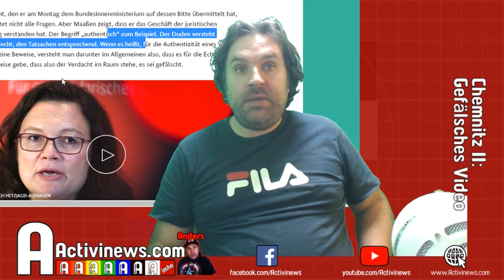Chemnitz Hetzjagd Fake?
Warum das Video von Hetzjagden in Chemnitz nicht autenthisch ist und eben auch verfälscht, erkläre in in diesem Video.